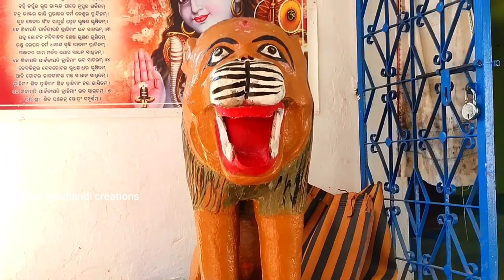Sib temple dangarmurli !! kalahandi !! Odisha #kalahandi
sib temple dangarmurli kesinga kalahandi odisha , old temple in kalahandi
#amar bhawanipatna
#amar furlijharan